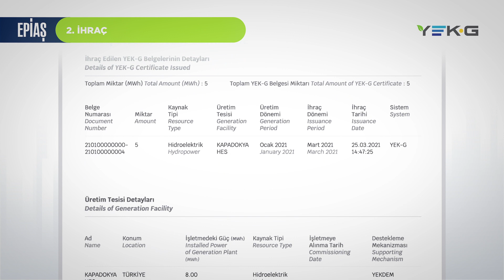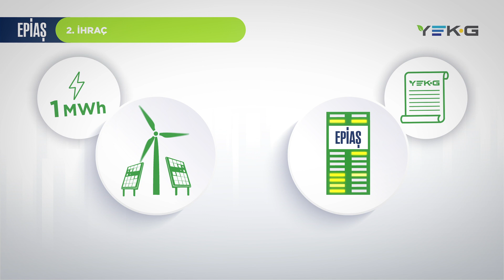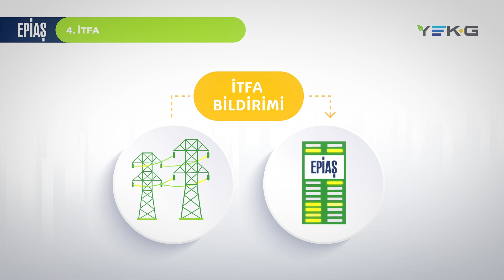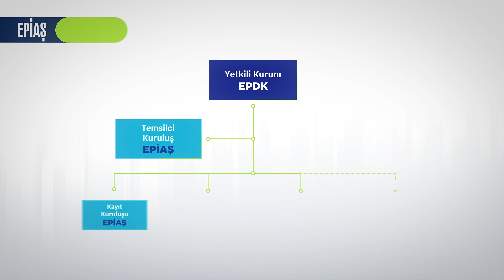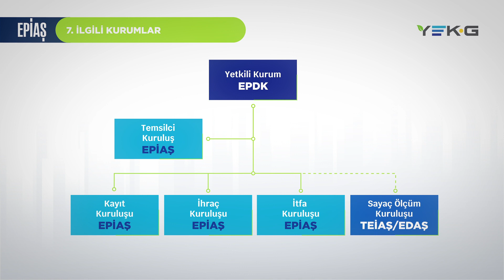YEK-G Sistem İşleyişi ve Terminolojisi